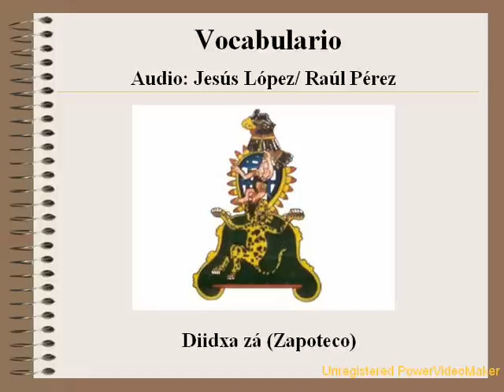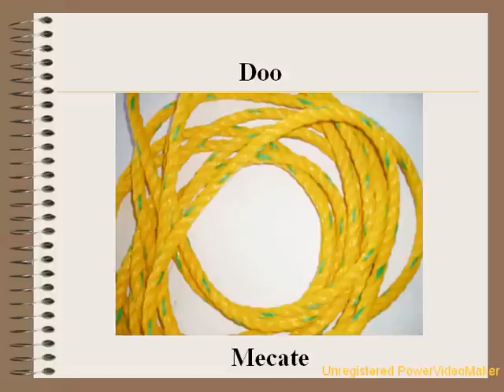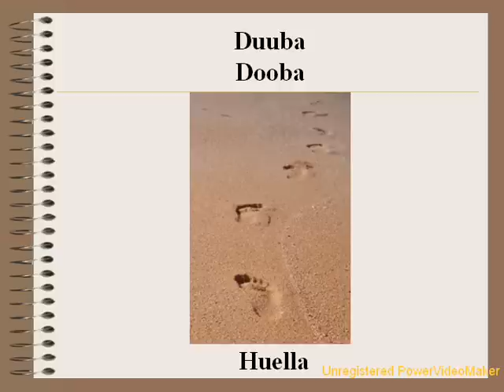30.- Vocabulario zapoteco del istmo 6